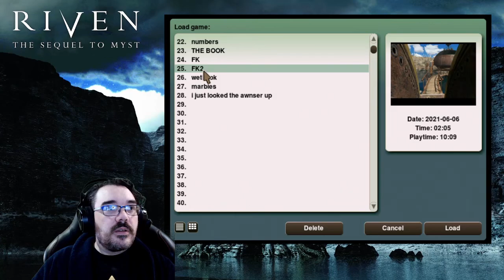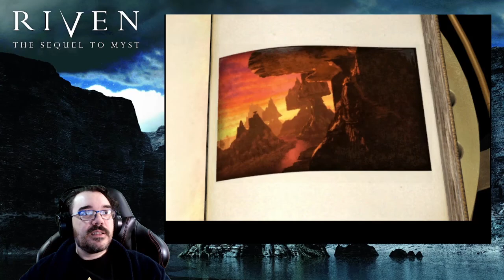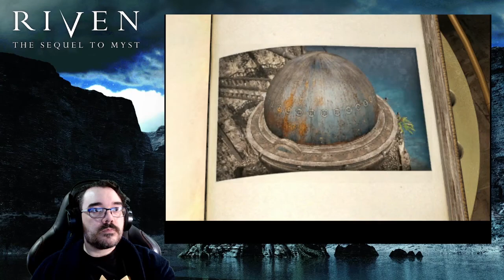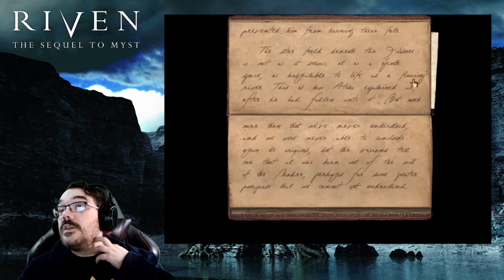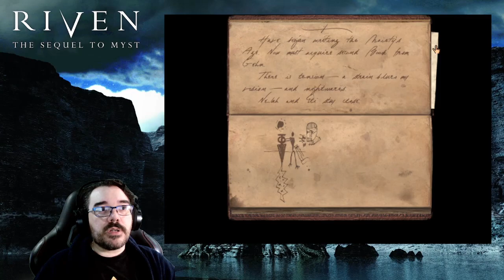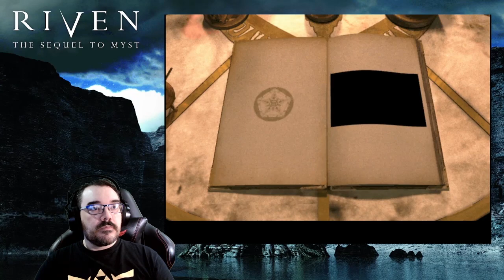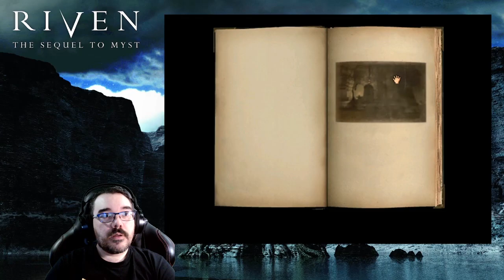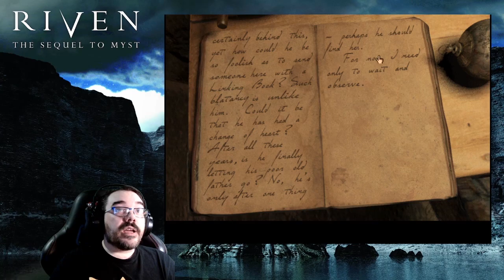Catherine || E12 || Riven: The Sequel to Myst Adventure [Let's Play]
Although I briefly forgot it - Our mission was to rescue Catherine, trap Ghen and then signal Rand. Eventually, with quite a lot of shenigans, that is what we achieved. At least we could do this last bit on our own and from what I've played Exile does appear to be a lot easier because I struggled a lot during this game. It's over now though.